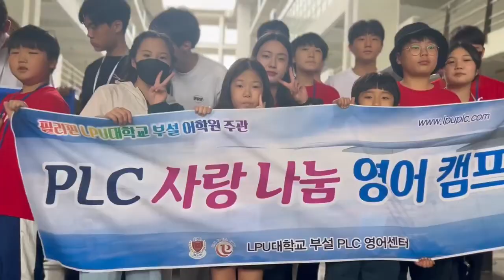PLC English Center visit LPU-Laguna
LYCEUM OF THE PHILIPPINES UNIVERSITY - LAGUNA
Km. 54 Pan-Philippine Highway, Calamba, 4027 Laguna

PRODUCTION TEAM:
Project Manager - Wilzon A. Vitug

Camera:
Videographer - Denniel D. Colarina
Photographer - Ruth E. Camacho

POST PRODUCTION:
Editor - Denniel D. Colarina